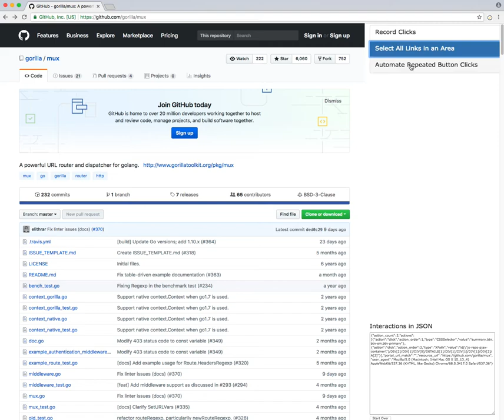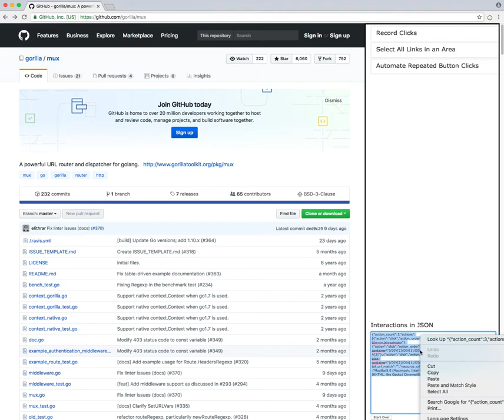Recording a Memento Trace for GitHub